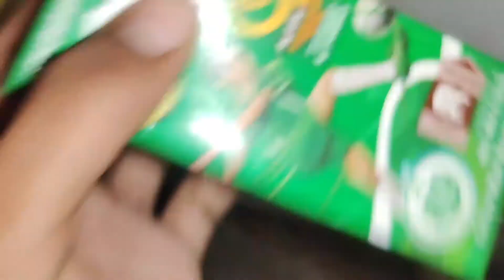Cricket Spin Tap Ball Practice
Allah Hafiz.